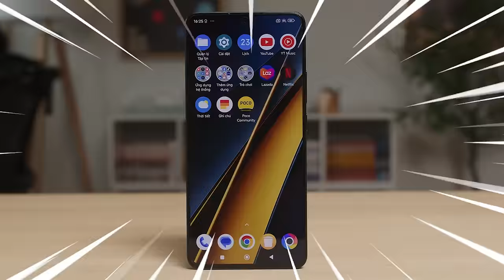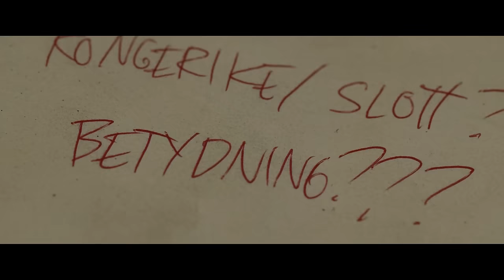Phim này trôn, trôn Việt Nam | Recap Xàm: Troll (2022)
Trôn,  trôn Việt Nam | Recap Xàm: Troll (2022)
Cùng chúng tôi thảo luận linh tinh về phim: